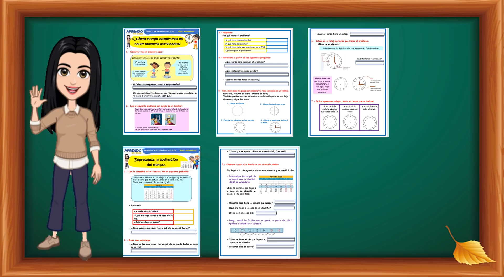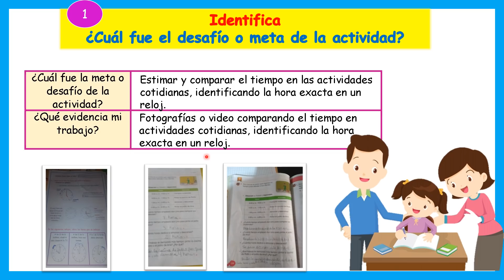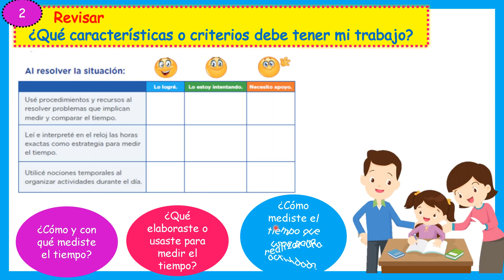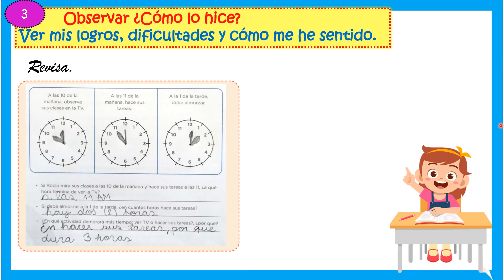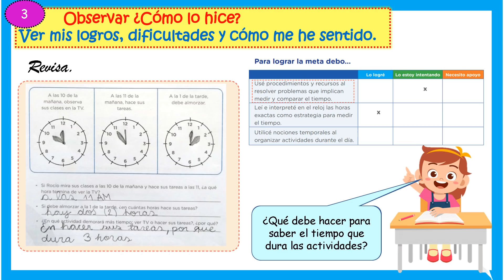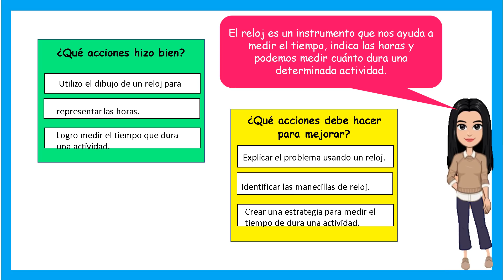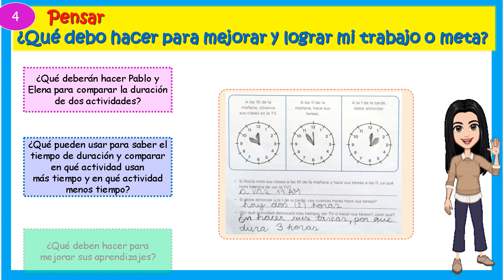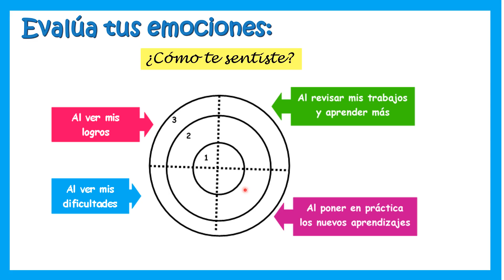¿Cómo hice para saber cuánto tiempo demoramos en hacer nuestras actividades?